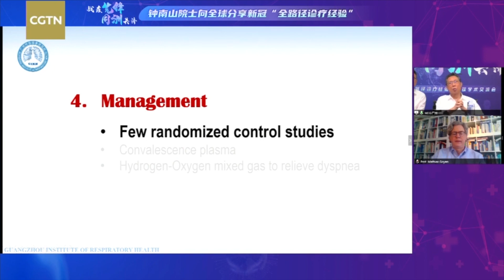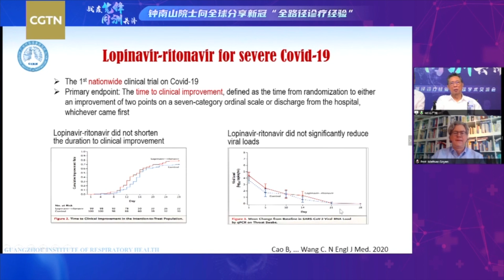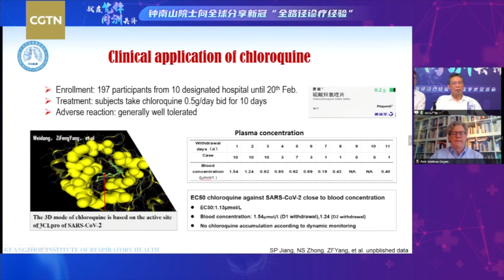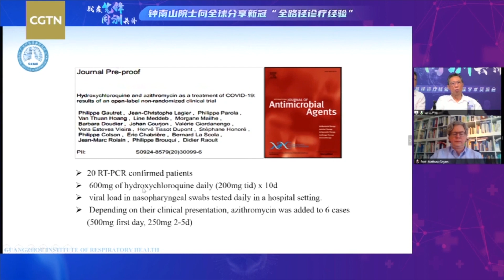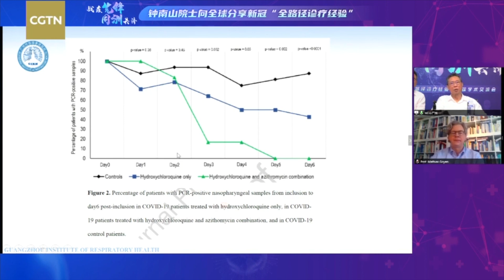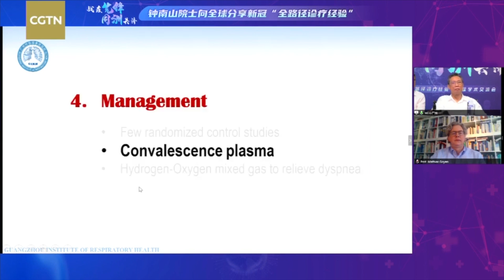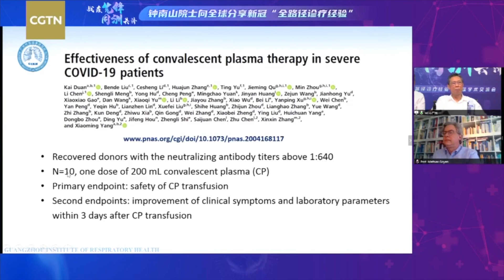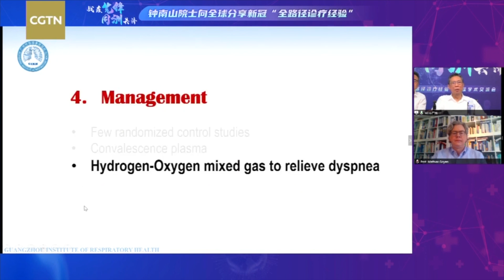COVID-19 Frontline Ep. 34: Dr. Zhong Nanshan on patients management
China's top respiratory expert Zhong Nanshan, along with experts from Guangzhou Institute of Respiratory Disease, joins a global webinar to share China's methods on patients management, including clinical trials for six medicines, the use of Convalescent Plasma and the use of Hydrogen-oxygen mixed gas for treating COVID-19 patients. coronavirus COVID-19